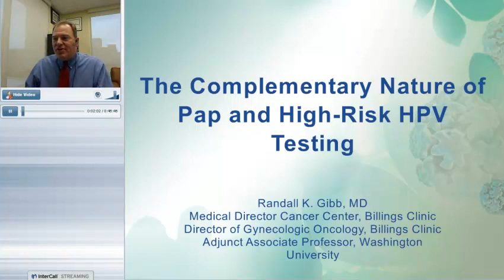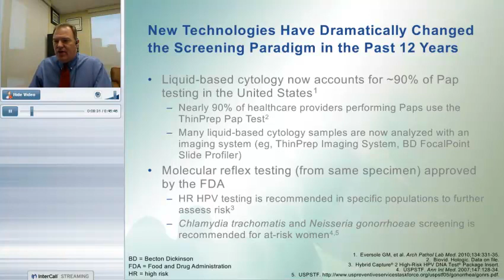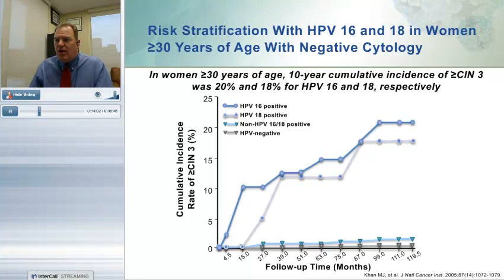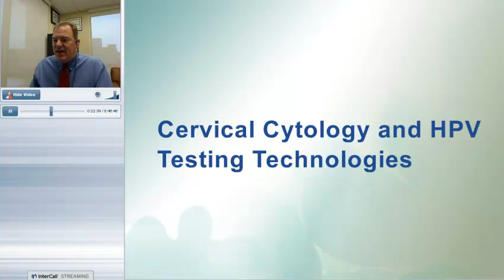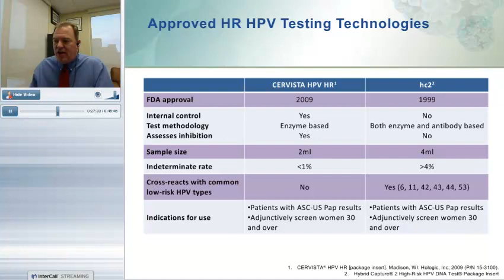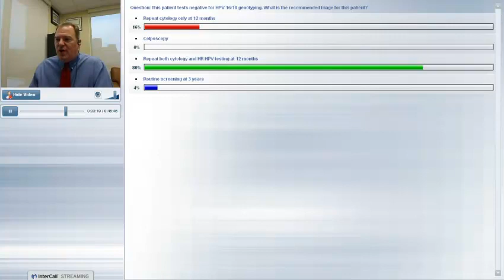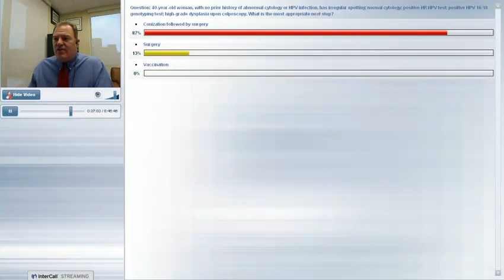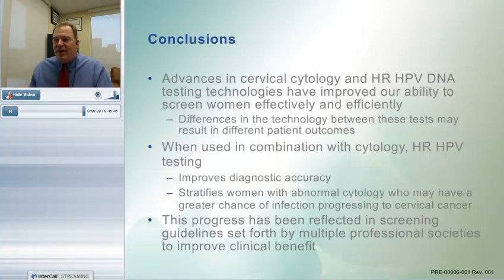Webinar: The Complementary Nature of Pap and High-Risk HPV Testing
Dr. Randall K Gibb reviews advances in cervical cancer screening, relationship between HOV and cervical cancer, and reveals the guidance for pap and HPV testing.